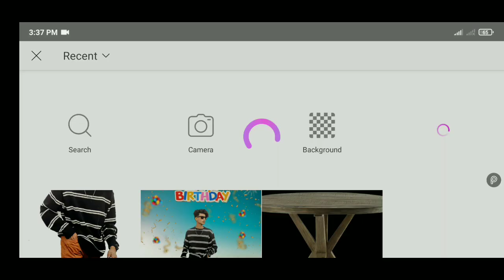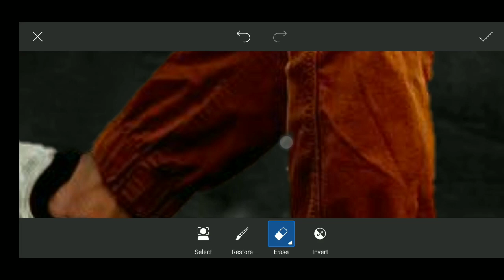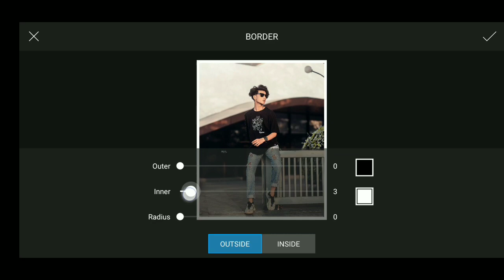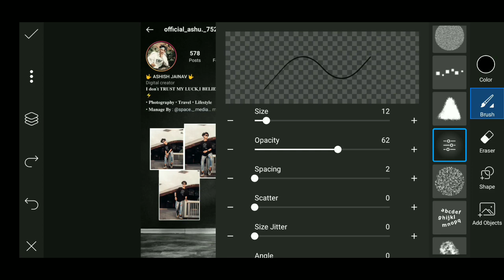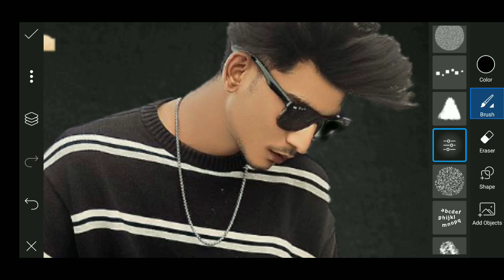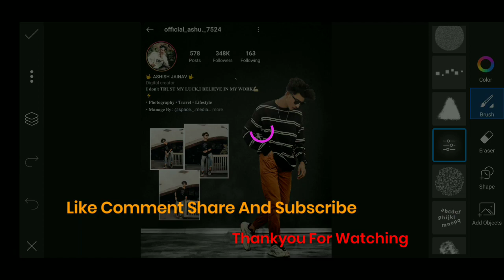Picsart Instagram Viral Photo Editing||Trending Photo Editing In Picsart||Picsart Best Editing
So hello and welcome back to our chennal guys
To guys aajke es video me ham sikhenge picsart se ek best Instagram viral photo Editing
And I hope this video helpful for you
Thankyou

Png stock-

How to Instagram viral photo editing in picsart
Instagram profile background photo editing in picsart

RaMaN RaWaL____